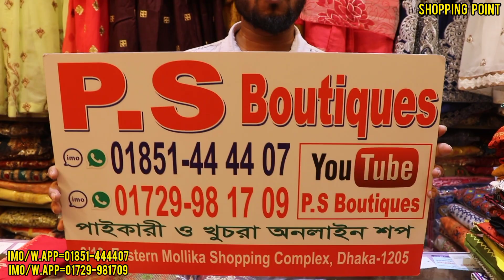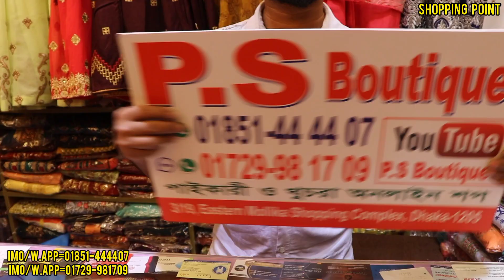ডিসকাউন্টে আড়ং এর কারখানা থেকে সেলাই করা রেডিমেড থ্রি পিস কালেকশন ll new three piece collection